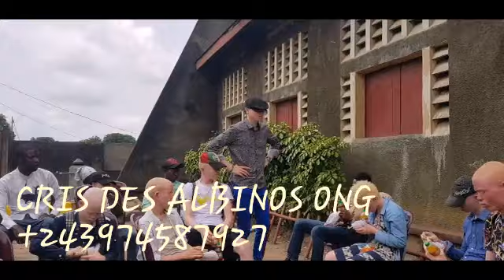LA FÊTE DE NOËL AVEC LES ENFANTS ALBINOS A KINSHASA